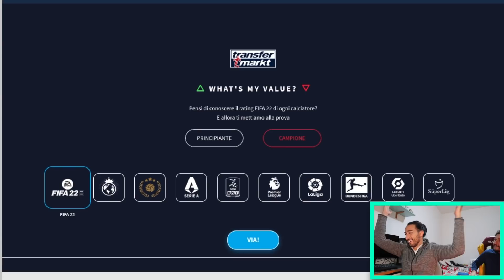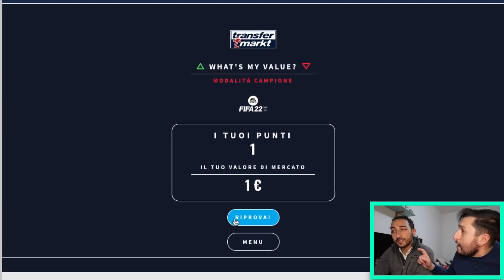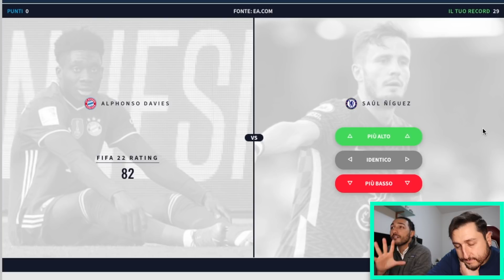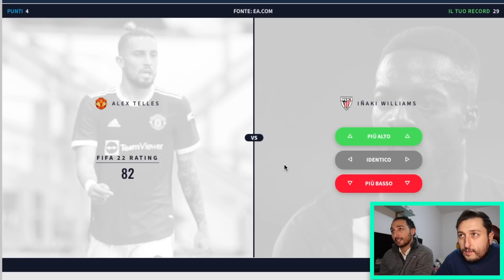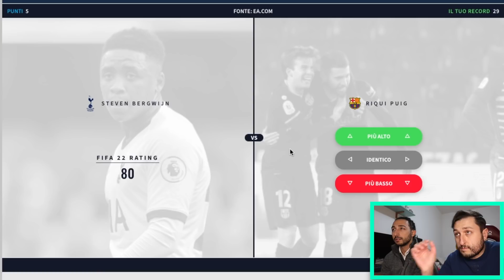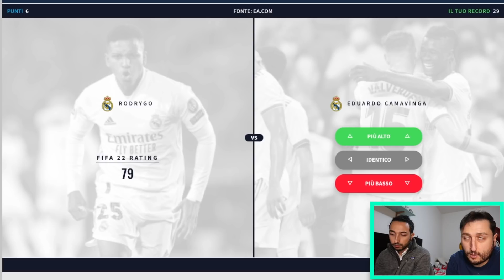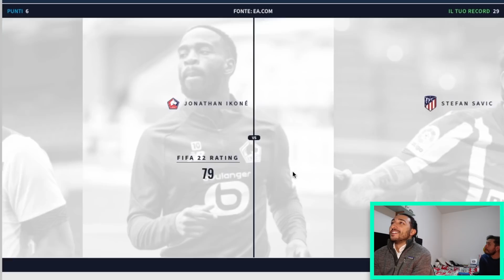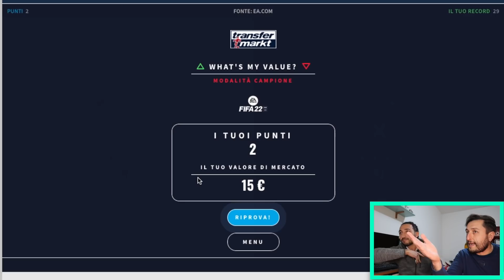FABIO SEI SCANDALOSOOO‼️🤬 Chi ha PIÙ OVERALL⁉️🤔 FIFA 22 #5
6000 MI PIACE per il SESTO EPISODIO!!!
Avete capito bene: dopo "chi vale di più" oggi torna una nuova sfida Gabboman VS Fabio!!! Chi tra due calciatori ha l'overall più alto su Fifa 22: siete pronti?! Preparatevi perché ne vedremo delle belle!!!